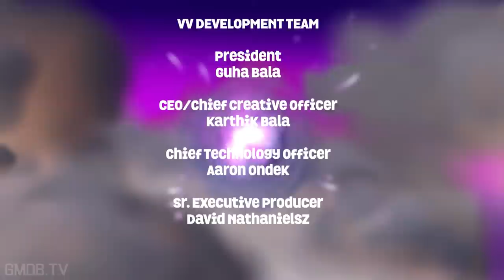Skylanders Superchargers All Cutscenes (Game Movie) Full Story 1080p HD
Skylanders Superchargers is the fifth installment in the toy-to-life franchise. Skylanders Superchargers keeps the same formula, but adds in supercharged vehicles into the mix. The game is kid friendly for sure, but it's still fun for any age. The animation on the cutscenes is excellent, sometimes feeling like a Pixar movie. As always, we included relevant gameplay, important dialogue and all cutscenes to create a fluid cinematic experience.  We hope you enjoyed!

The games setting is a place called Skylands, a realm filled with magic and floating islands. Using their magical powers and machinery, the Skylanders defended their world for generations from various threats. For generations, the Skylanders worked with the Portal Masters in keeping peace and balance in their world, battling the forces of darkness, and protecting the Core of Light. The Skylanders have an unbreakable bond with their Portal Masters. Though they are not servants, the Skylanders chose to serve their Portal Master and do so eagerly. Each Skylander is associated with one of the ten elements of Skylands: Earth, Air, Fire, Water, Magic, Tech, Life, Undead, Light, or Dark.